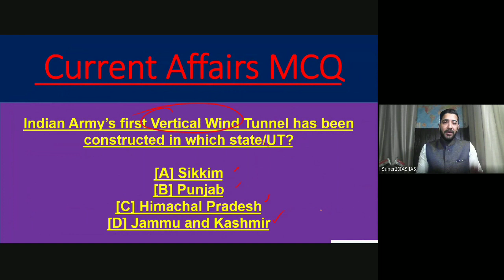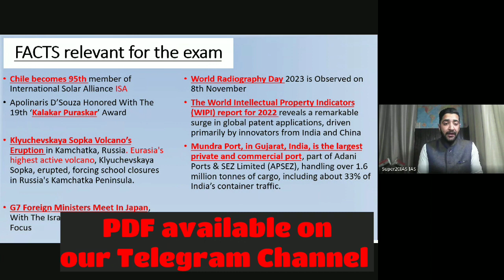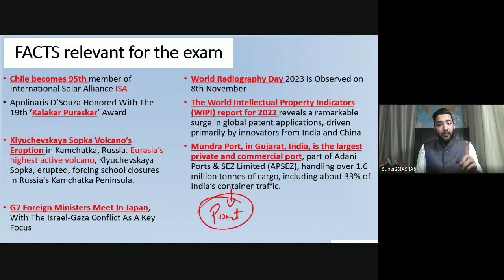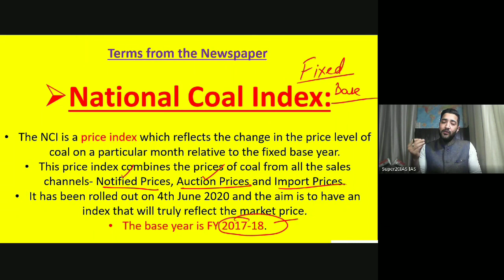Daily Current Affairs 8th Nov 2023